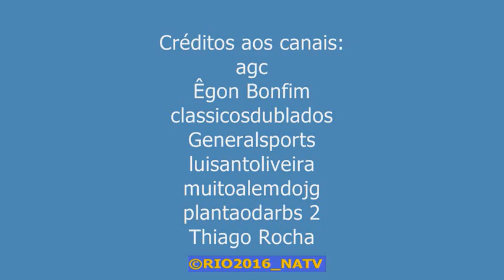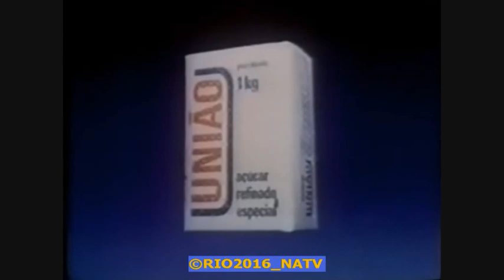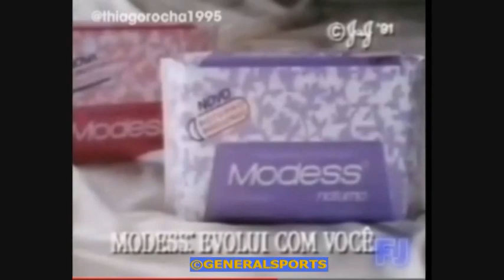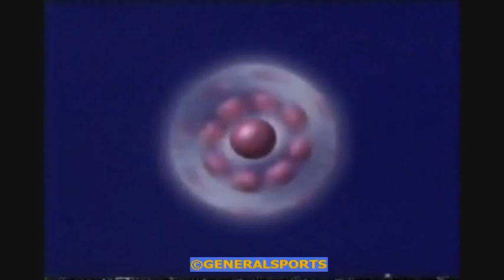Histórico de vinhetas de oferecimento das Olimpíadas, canais diversos (1988-2012)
00:05 = Seul/1988 (Rede Manchete)
00:34 = Seul/1988 (Rede Globo)
01:06 = Seul/1988 (SBT)
01:36 = Barcelona/1992 (Rede Manchete)
02:12 = Barcelona/1992 (SBT)
02:41 = Barcelona/1992 (Rede Globo)
03:08 = Atlanta/1996 (Rede Globo)
03:38 = Sydney/2000 (Rede Globo)
04:09 = Atenas/2004 (Rede Globo)
04:37 = Pequim/2008 (Rede Bandeirantes)
05:05 = Pequim/2008 (Rede Globo)
05:40 = Londres/2012 (SporTV)
06:12 = Londres/2012 (ESPN Brasil)
06:45 = Londres/2012 (BandSports)
07:13 = Londres/2012 (Rede Record)